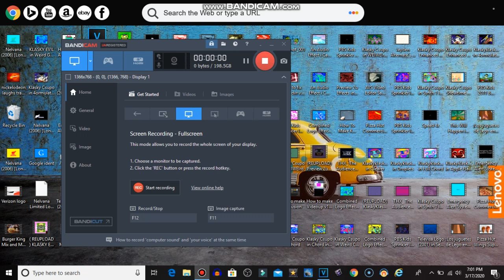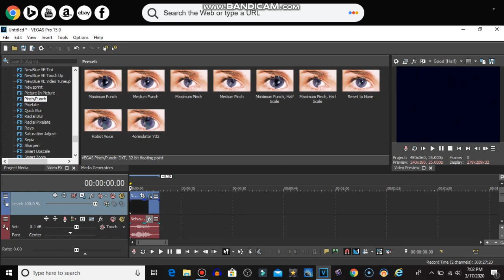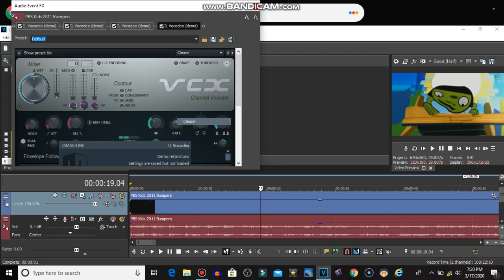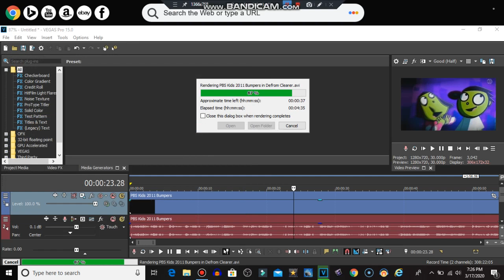How to make 4ormulator V10 and Deform Clearer